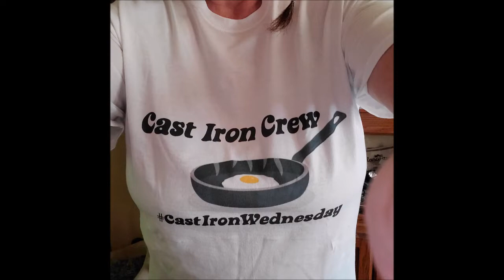Cast Iron Wednesday Monthly Challenge for November 2022 Cheese It!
Any kind of cheese dish.
Come on , Cheezehead Chris. It is your month to shine!
Timmy was in a mood. It happens.
For the Play list go see Dee at Native Tearz Come and join us for another great challenge! or a regular favorite of yours. Get out your Cast Iron and Get Cooking!